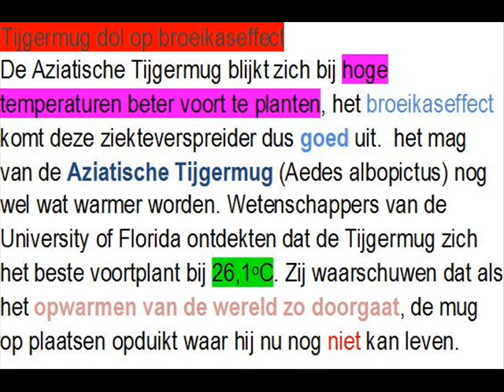tijgermug - tiger-mosquitoe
niet alleen in frankrijk, ook in nederland is de aziatische tijgermjug volop gezien; de gestreepte treiteraar steekt lelijk, kan enge ziektes overbrengen, zoals gele koorts; kijk uit met stilstaand water (tuinvijvers), daar vertoeven z'n larven graag. - mug
de tijgermug - muggen hebben hekel aan tocht, slapen overdag, vliegen in schemering.De muggen die wel kunnen bijten behoren tot verschillende families, waarvan die der steekmuggen (Culicidae) ongetwijfeld de bekendste is. Ook andere muggen kunnen voor overlast zorgen al kunnen ze niet bijten, voorbeelden zijn langpootmuggen waarvan de larven het gazon aantasten, motmuggen die massaal kunnen opduiken bij een gesprongen riolering en rouwmuggen die in reusachtige zwermen kunnen voorkomen die het verkeer kunnen hinderen. Het achterste paar poten is bij veel soorten langer en steekt in rust naar achteren. Dit doet een mug om eventuele aanstormende vijanden waar te nemen; in plaats van deze te zien voelt de mug de luchtwervelingen met de achterpoten en vliegt snel weg bij gevaar. - scene - starwars musquito - lucky bamboo - bij